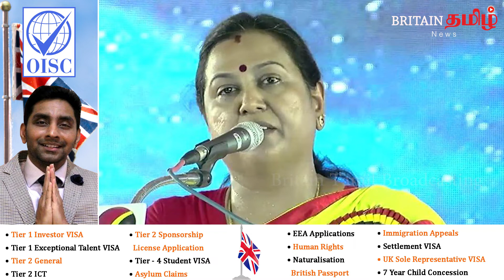குண்டை தூக்கி போட்ட பிரேமலதா..மிரண்டு போன எடப்பாடி..!